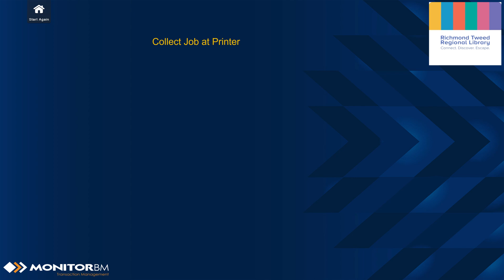Release Print Jobs